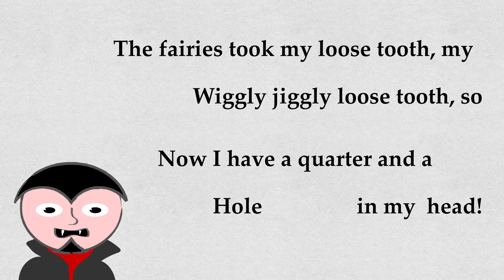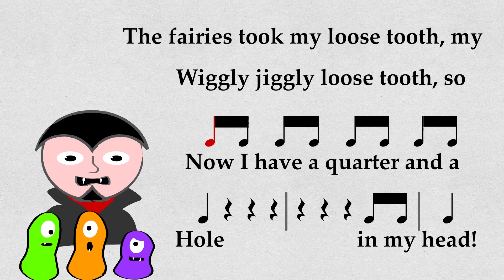Loose Tooth: A Rap Song about Teeth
Loose Tooth is an old rhythm I know as a music teacher for teaching steady beat and simple rhythms, so I thought it would be fun to make a video about it... but from a vampire's perspective.

So I hope you like the video and check back soon for a teacher companion video that can help you use this song for an online lesson.